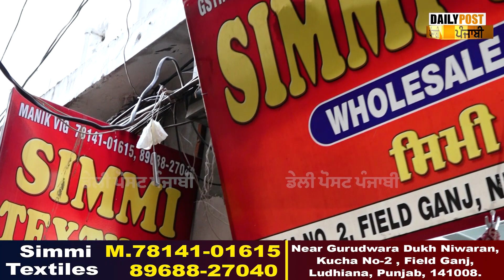ਲੱਗ ਗਈ ਸੇਲ! ਇਸ ਤੋਂ ਸਸਤੇ ਸੂਟ ਕਿਤੇ ਨਹੀਂ ਮਿਲਣੇ, ਜੇ ਮਿਲ ਗਏ ਤਾਂ 10,000 ਲੈ ਜਾਇਓ